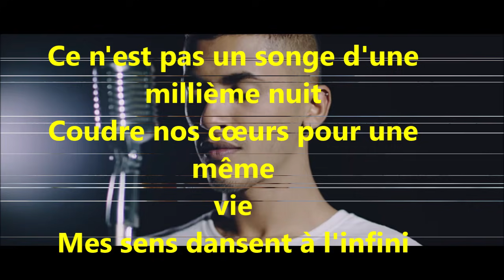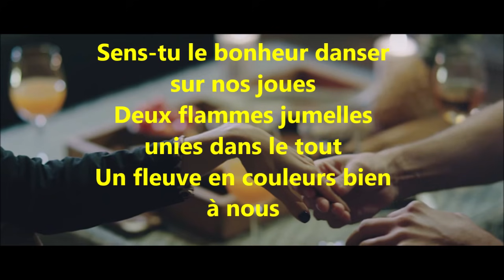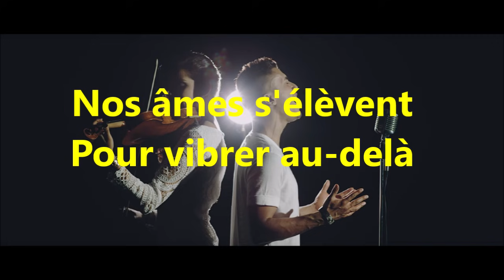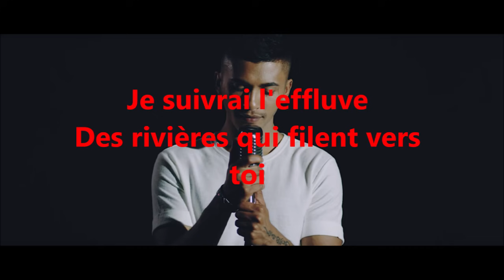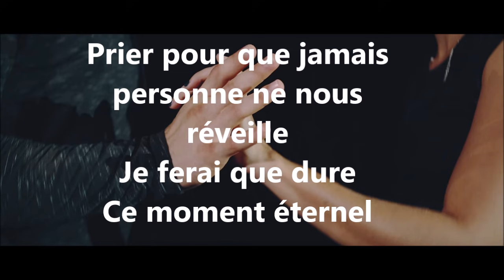Mickael Pouvin -Eternel (paroles /Lyrics)😍